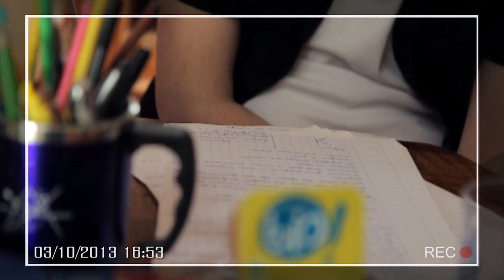Hé... Je suis pas folle ! Un Thème Un Mois - Ils sont de retour -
Vidéo pour le groupe Un Thème Un Mois sur le thème de ''Ils sont de retour'' avec Pauline Marie, Florian Nourdin & Pierre Bellanger. En tout cas on voit son nez.